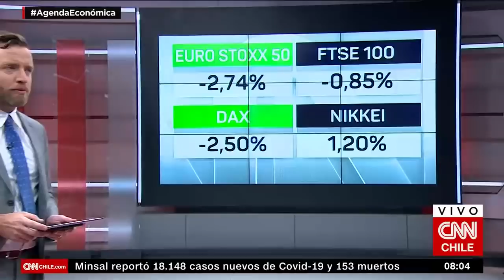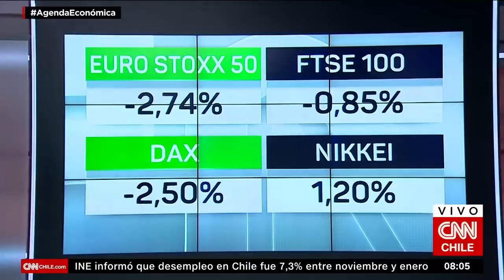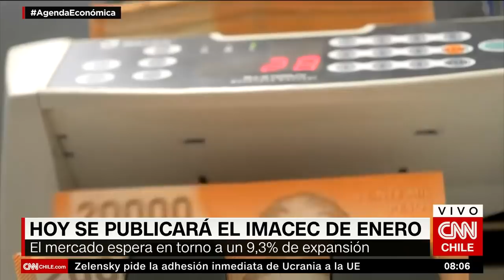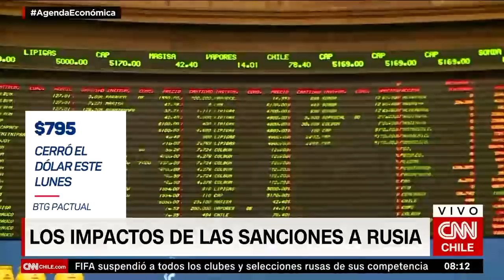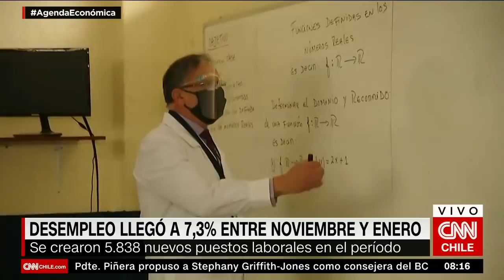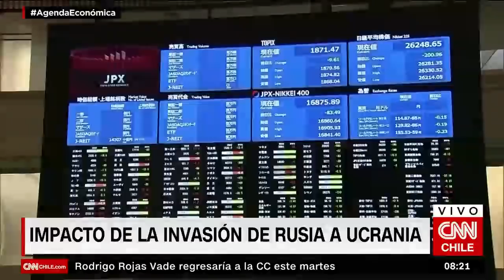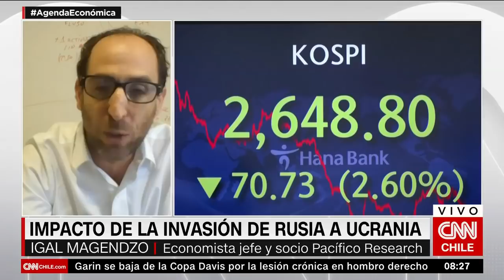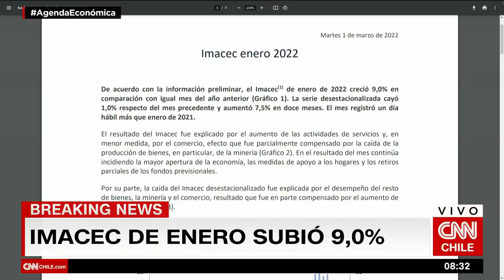Magendzo: “Podría continuar subiendo el precio de ciertas materias primas” | Agenda Económica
En una nueva edición de Agenda Económica, Igal Magendzo, economista jefe y socio de Pacífico Research, se refirió a los impactos que podría tener el conflicto Rusia-Ucrania y explicó que si se prolonga, “podría continuar subiendo el precio de ciertas materias primas y algunas disrupciones adicionales en el comercio internacional”.